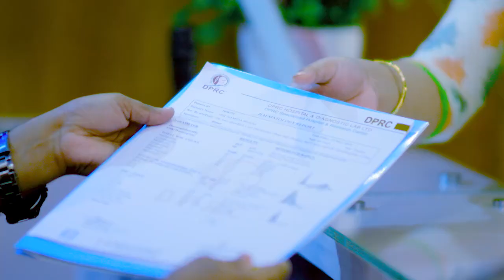কোমর ব্যথা ও ঘাড় ব্যথা ভাল হল | Neck & Back Pain Treatment Best Hospital